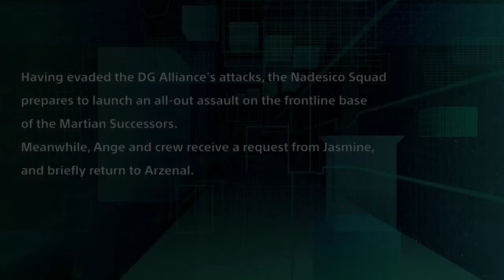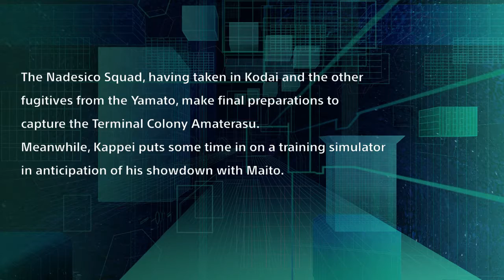Super Robot Wars V Post Stage 20 DLC Stages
Two short DLC missions. The first one features Judau and his supporting cast plus Ange and her supporting cast. This stage also reminds you why you never use their supporting cast members. They are terrible. The second stage is a pretty simple mission with Zambot 3 and Mightgaine. As those units are quite strong it was a breeze.